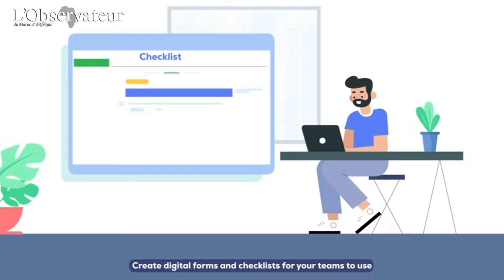Révolution digitale. Défis et perspectives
Fayçal Benhayoun, DG de Néo Tech IT, partage son point de vue sur l'évolution du marché digital marocain et met l'accent sur les opportunités offertes par le cloud pour alléger les coûts de transition. Malgré certains défis, il reste confiant quant à l'avenir de la transformation digitale au Maroc.